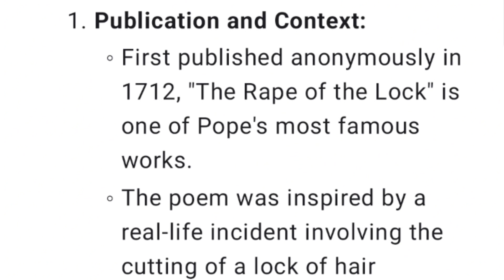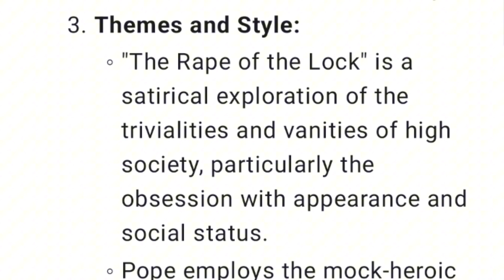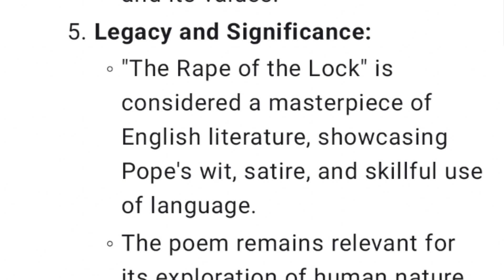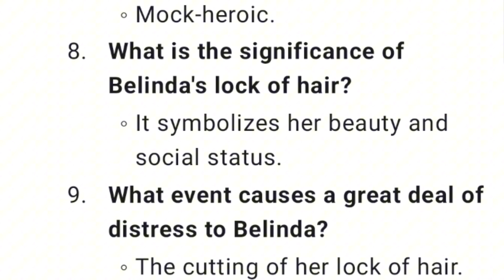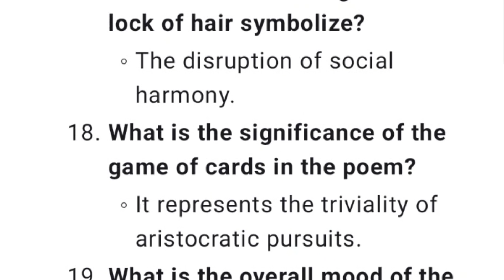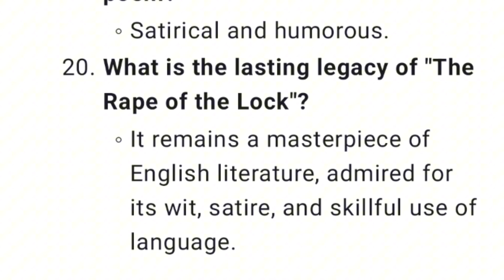The Rape of the Lock by Alexander Pope | Summary, themes, characters, one liner question answers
"The Rape of the Lock" is a mock-heroic narrative poem written by Alexander Pope. Here's an overview:

1. **Publication and Context:**
   - First published anonymously in 1712, "The Rape of the Lock" is one of Pope's most famous works.
   - The poem was inspired by a real-life incident involving the cutting of a lock of hair belonging to Arabella Fermor, a member of the English aristocracy.

2. **Plot Summary:**
   - The poem begins with a playful description of the events leading up to the cutting of Belinda's (Arabella Fermor's fictional counterpart) lock of hair by the Baron.
   - Belinda's lock of hair is considered her most prized possession, and its loss causes a great deal of distress.
   - The poem then humorously describes the supernatural machinations of sylphs and gnomes who protect and guard Belinda's beauty and belongings.
   - A game of cards ensues, during which the Baron successfully cuts off Belinda's lock of hair.
   - The poem ends with a reconciliation between Belinda and the Baron, symbolizing the restoration of social harmony.

3. **Themes and Style:**
   - "The Rape of the Lock" is a satirical exploration of the trivialities and vanities of high society, particularly the obsession with appearance and social status.
   - Pope employs the mock-heroic style, using grand language and epic conventions to elevate a seemingly trivial incident to epic proportions.
   - The poem satirizes the conventions of epic poetry while also critiquing contemporary society, manners, and social mores.

4. **Characters:**
   - Belinda: The central character, whose lock of hair is the focus of the poem.
   - The Baron: Belinda's suitor, who cuts off her lock of hair in a moment of folly.
   - Sylphs and Gnomes: Supernatural beings who protect and guard Belinda's beauty and possessions.
   - Clarissa, Sir Plume, and other characters represent various aspects of aristocratic society and its values.

5. **Legacy and Significance:**
   - "The Rape of the Lock" is considered a masterpiece of English literature, showcasing Pope's wit, satire, and skillful use of language.
   - The poem remains relevant for its exploration of human nature, social dynamics, and the tension between appearance and reality.
   - It has been widely studied and analyzed for its literary and cultural significance, influencing subsequent generations of poets and writers.

Overall, "The Rape of the Lock" is a satirical masterpiece that humorously critiques the foibles and frivolities of aristocratic society while also offering insight into human nature and the human condition.